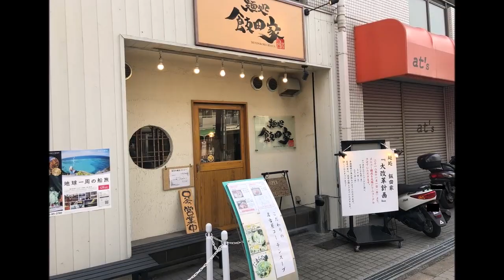飯田家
麺処　飯田家

鶏白湯ラーメン　並
焦がしチーズ〆めし

大阪市淀川区塚本２－１３－１８